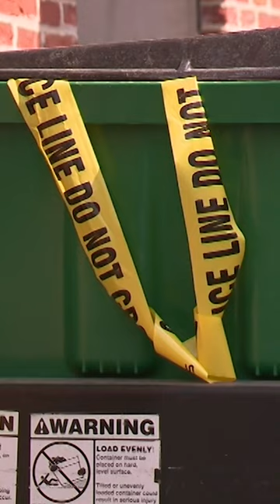Looking into the crime since Richard Worley stepped in as acting Commissioner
With Commissioner Harrison stepping down and Richard Worley named as acting Commissioner, FOX45 News looked into the crime since Worley assumed his new role on Thursday morning.